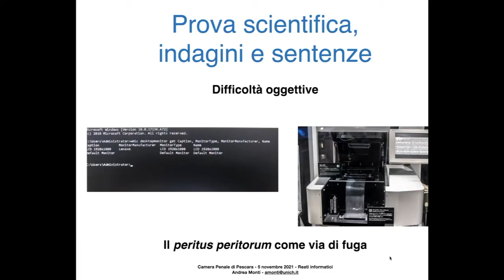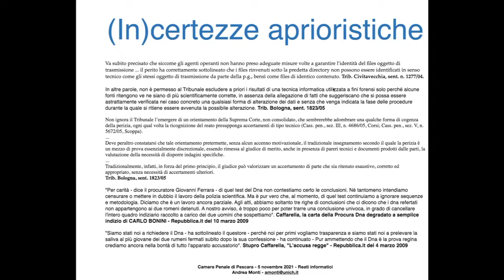Prova scientifica e processo penale - 3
Terza parte della lezione tenuta il 5 novembre 2021 per la Camera penale di Pescara